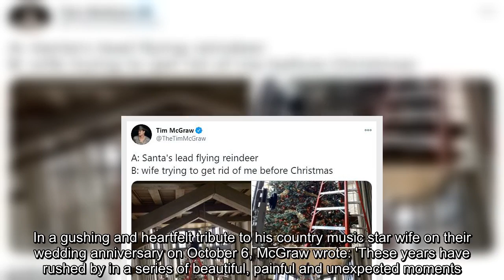Tim McGraw jokes wife Faith Hill is 'trying to get rid of me' as he perches atop a very tall ladder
Tim McGraw jokes wife Faith Hill is 'trying to get rid of me' as he perches atop a very tall ladder to decorate their very tall Christmas tree